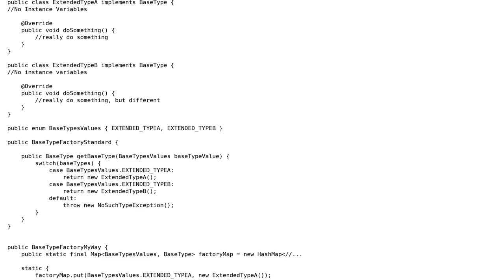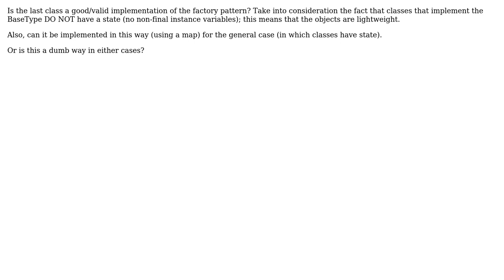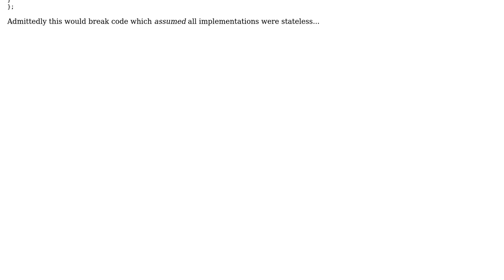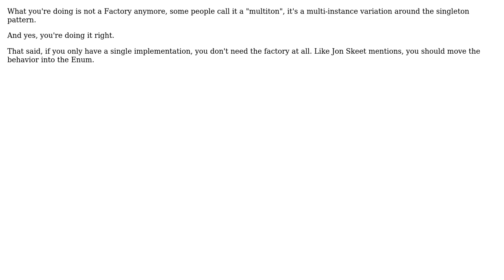Is this a good implementation of the Factory Pattern? (2 Solutions!!)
Is this a good implementation of the Factory Pattern?